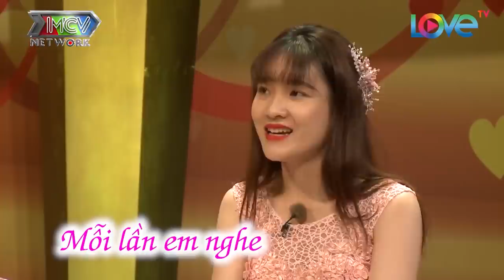Ông Chú GIÀ DÊ Mê Mẩn Gái Còn Son Quyết Cưới Về Làm Mẹ Kế Cho Con Khiến Cả Trường Quay CƯỜI SẶC CƠM